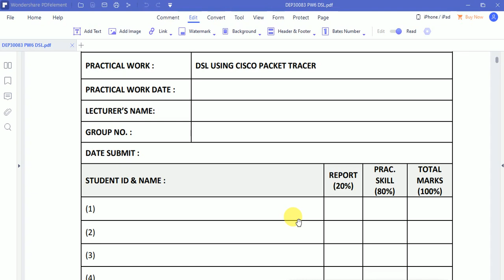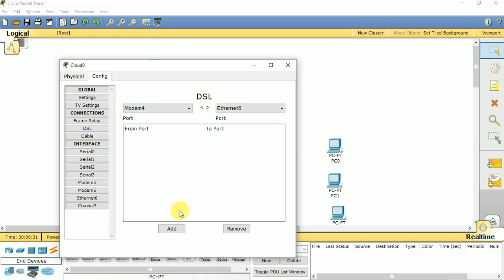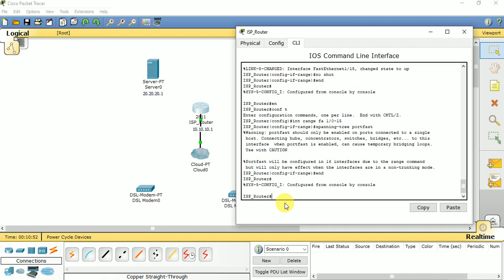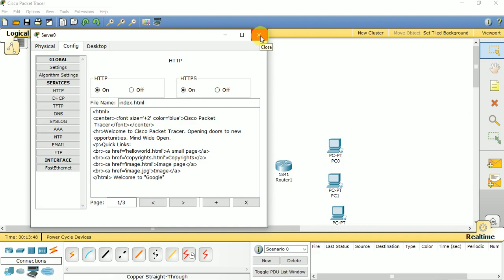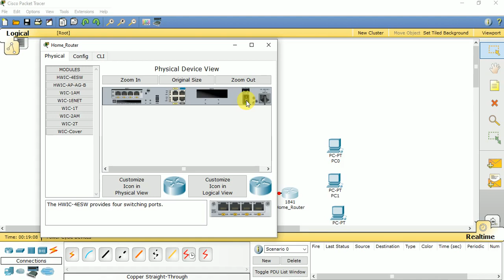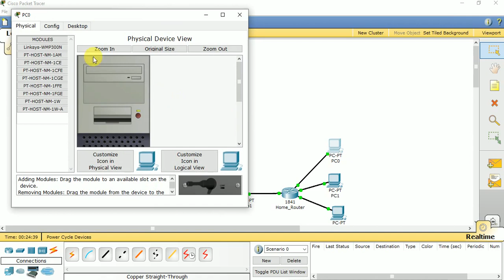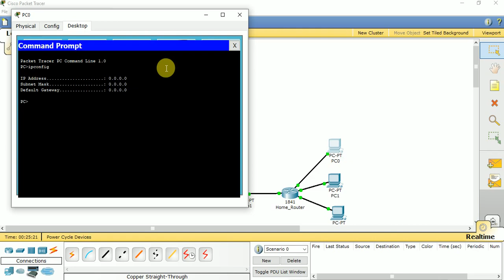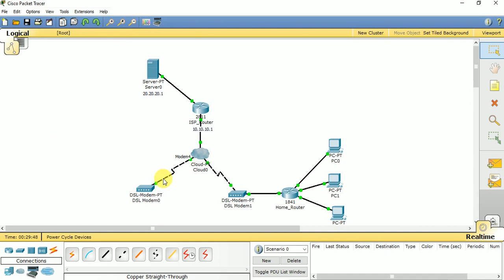DEP30083 - Practical Work 6 - DSL USING CISCO PACKET TRACER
DEP30083 TELECOMMUNICATION NETWORK
PRACTICAL WORK 6
DSL USING CISCO PACKET TRACER
Using Software Cisco Packet Tracer

by;
Ts. NORBAITI ADZLINA BINTI BASHARUDIN
POLITEKNIK SULTAN ABDUL HALIM MUADZAM SHAH
(POLIMAS)